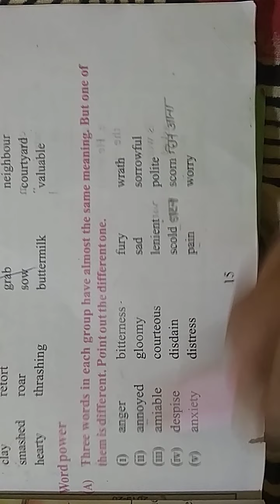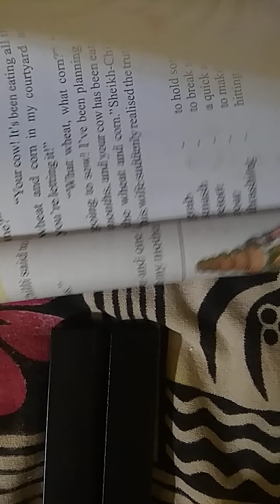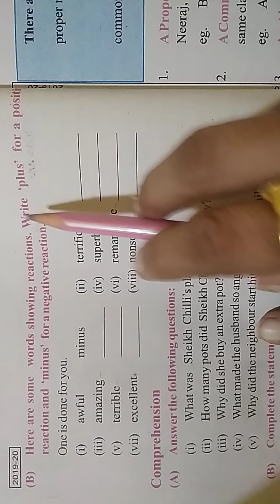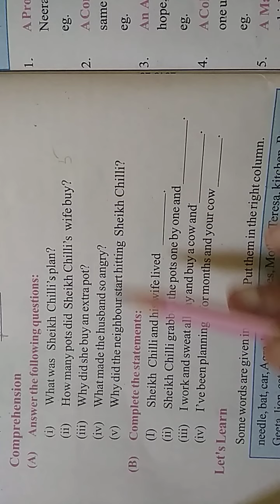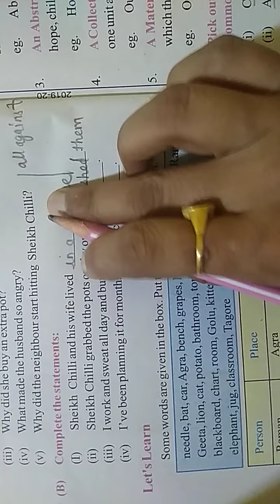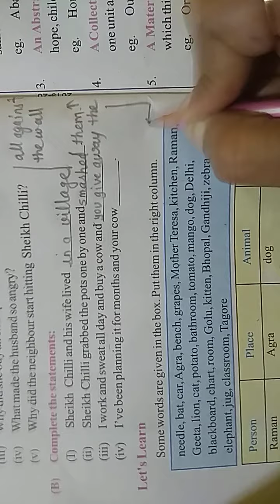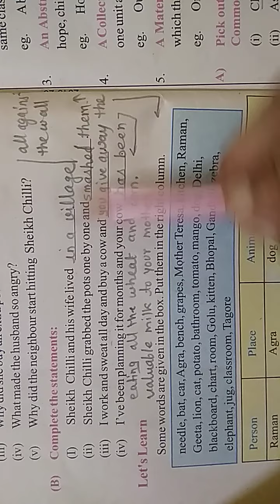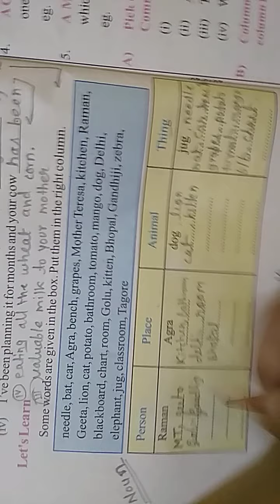Exercise of the false fight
8 NCERT English chapter 3